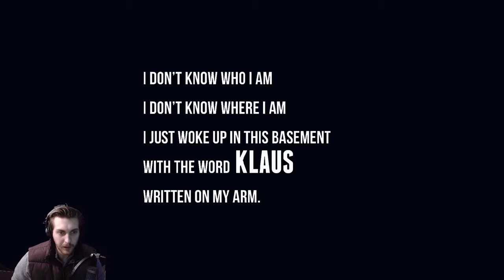Welcome to the Basement - Klaus (Part 1)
Tyler begins playing Klaus on PS4. We start in the basement and try to put the pieces together around the mystery of Klaus.

**Sorry for the poor game play audio. The first few episodes will be like that. If you turn the volume up a bit you should be able to hear some of it. It will be fixed in the future.